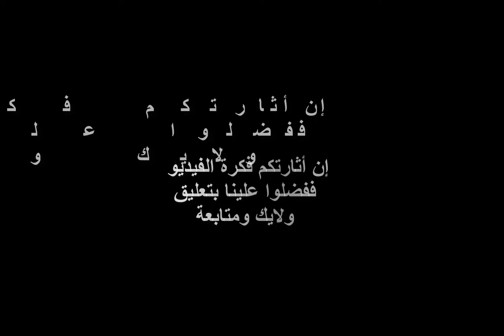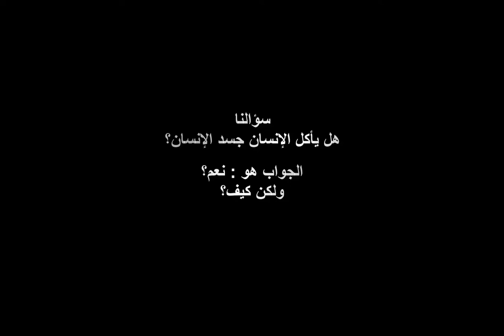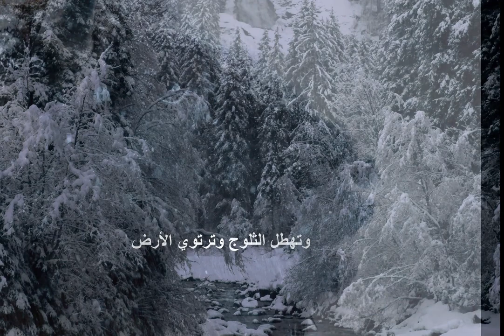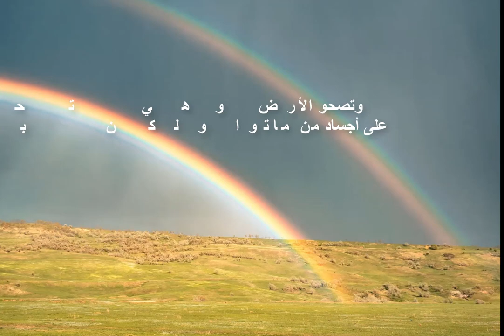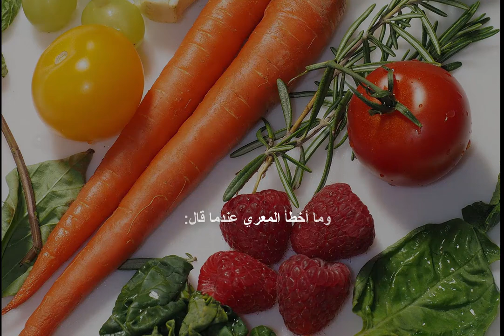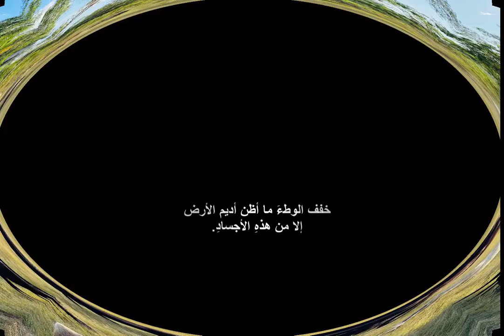هل يأكل الإنسان لحم الإنسان؟ فكرة وإنتاج ومونتاج الأديب زهير الشلبي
هل حقاً نأكل من أجساد غيرنا من البشر كما يفعل السمك، أو غيره من الحيوانات؟
سمعنا بشعوب الكانيبال، أو ما نسميه أكلة بحوم البشر
هذه الأمور أمور في غاية التحريم، فالجسم البشري مقدس وتجب العناية به
والعقوبة في كسر حرمته تقع تحت عنوان أشد العقوبات الممكنة
ومع ذلك يرينا هذا الفيديو فكرة بواسطتها نكتشف أننا أكلة لحوم البشر، بل والميت منها
ومع ذلك الأمر بسيط ومسموح به ونمارسه في كل يوم
إن لم تصدق فشاهد هذا لفيديو
 نحن بانتظار تعليقاتك ومتابعتك وإعجابك بما نفعل
راسلنا على بريدنا وشاهد ما يقرب من 500 فيديو من انتاجنا
بريدنا هو